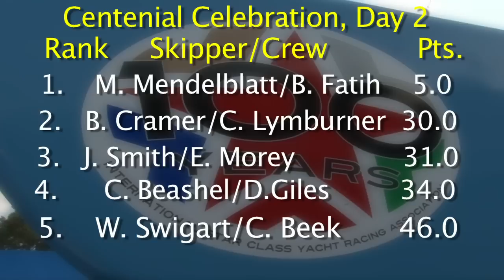Star Class Celebration, day 4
A recap of the events and races on day 4 of the Star Class Centennial Celebration in Larchmont, New York.